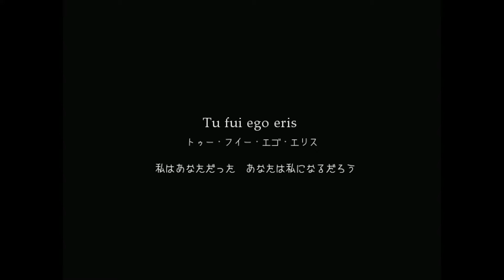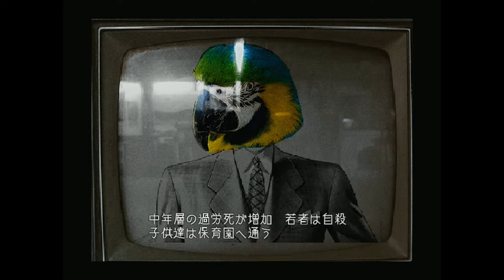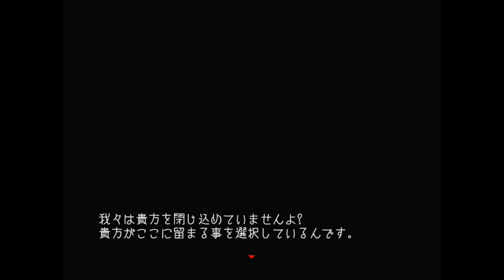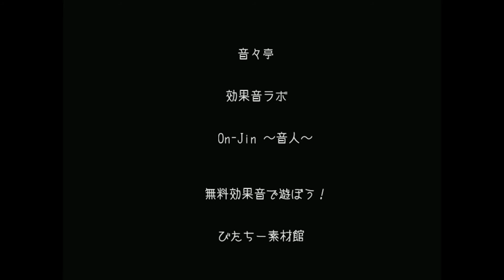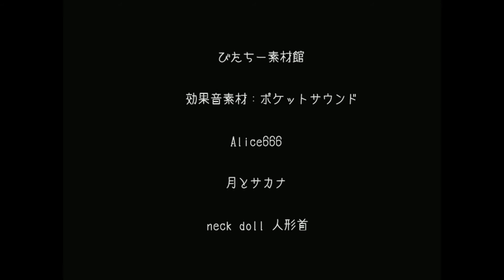【Black Ink Crow】孤独なカラスが鳴く理由!!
飼っていた鳥が逃げた。その時初めて自由の意味を知った。
人はなぜ、鍵の空いた籠の中で苦しみ続けるのか――楽しい社畜生活が始まります。
GTA5:スナップマティック公開中!!